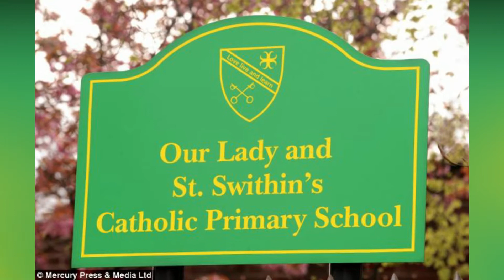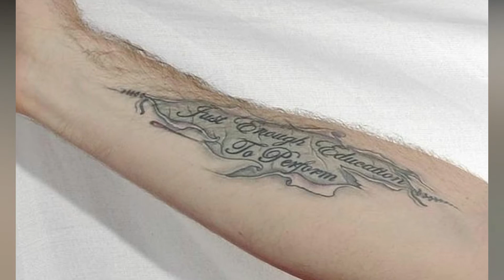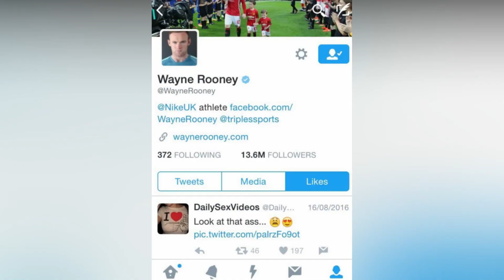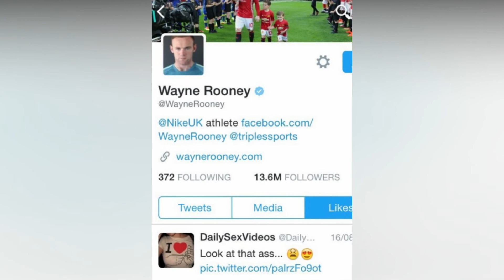Wayne Mark Lifestyle | Net Worth | Biography | Girlfriend | Cars | House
Wayne Mark Rooney born on  24 October 1985 is an English professional footballer and captain for Championship club Derby County. He has played much of his career as a forward, and he has also been used in various midfield roles. Widely considered to be one of the best players of his generation, Rooney is the record goalscorer for both the England national team and Manchester United.
Rooney was born in Croxteth, Liverpool, to Jeanette Marie and Thomas Wayne Rooney. He is of Irish descent through his paternal grandparents. and was brought up as a Roman Catholic with younger brothers Graham and John; all three attended Our Lady and St Swithin's primary school and De La Salle School. He grew up supporting Everton. He admired Brazilian striker Ronaldo with Rooney stating "as an out-and-out forward he was probably the best.

Rooney made his senior international debut for England in February 2003 aged 17 and is England's youngest ever goalscorer. He played at UEFA Euro 2004 and scored four goals, briefly becoming the youngest goalscorer in the history of the European Championship. Rooney has since featured at the 2006, 2010, and 2014 World Cups and was widely regarded as his country's best player. He has won the England Player of the Year award four times, in 2008, 2009, 2014, and 2015. With 53 goals in 120 international caps, Rooney is England's all-time record goalscorer and second-most-capped player behind Peter Shilton.
Rooney won the PFA Players' Player of the Year and the FWA Footballer of the Year awards for the 2009–10 season, and he has won the Premier League Player of the Month award five times throughout his career. He came fifth in the vote for the 2011 FIFA Ballon d'Or, and he was named in the FIFA FIFPro World XI for 2011. He won the Goal of the Season award by the BBC's Match of the Day poll on three occasions, with his bicycle kick against city rivals Manchester City winning the Premier League 20 Seasons Awards Best Goal award.
In November 2019 it was announced that Rooney would begin his coaching work with Derby early, on 30 November 2019.
In August 2020, Rooney was announced as the manager for the England team at Soccer Aid 2020, assisted by Sam Allardyce and goalkeeper coach David Seaman.
Rooney has endorsement deals with Nike, Nokia, Ford, Asda, and Coca-Cola. He appeared on six consecutive UK-version covers of Electronic Arts' FIFA video game series from FIFA 06 to FIFA 12. His 'Knockout' goal celebration – a tongue in cheek celebration by Rooney inspired by getting knocked down by a teammate in his home – appears in FIFA 18.
In 2012, Rooney's reported income of US$32.6 million listed him as the world's fifth highest-paid footballer, following Lionel Messi, David Beckham, Cristiano Ronaldo, and Samuel Eto'o
In October 2014, Rooney became the first Premier League footballer to reach ten million followers on social networking site Twitter. That same month, Rooney was the fifth most-followed footballer (and sixth most-followed sports person) globally on Twitter. In terms of top UK Twitter individuals, Rooney ranked at number 9 in October 2014
Wayne Rooney

Rooney became the youngest player to play for England when he earned his first cap in a friendly defeat against Australia at the Boleyn Ground on 12 February 2003 at 17 years and 111 days, coming on at half-time as manager Sven-Göran Eriksson fielded a different team in each half.] On 6 September of that year, aged 17 years and 317 days, he became the youngest player to score for England, equalising in a 2–1 away victory over Macedonia in a UEFA Euro 2004 qualifying match.
Rooney made his senior international debut for England in February 2003 aged 17 and is England's youngest ever goalscorer. He played at UEFA
Rooney won the PFA Players' Player of the Year and the FWA Footballer of the Year awards for the 2009–10 season, and he has won the Premier League Player of the Month award five times throughout his career. He came fifth in the vote for the 2011 FIFA Ballon d'Or, and he was named in the FIFA FIFPro World XI for 2011. He won the Goal of the Season award